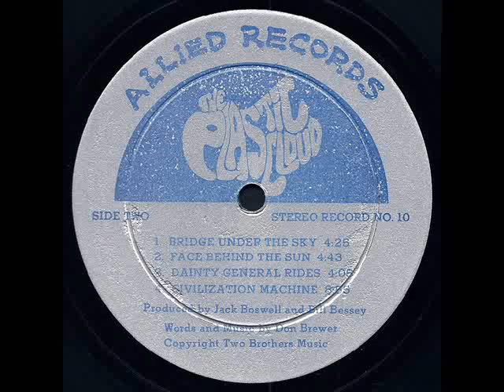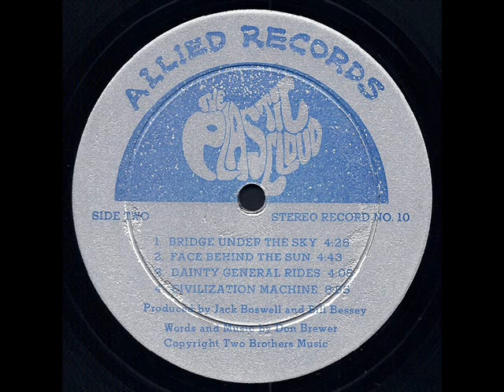The Plastic Cloud 1969 *Face Behind The Sun*